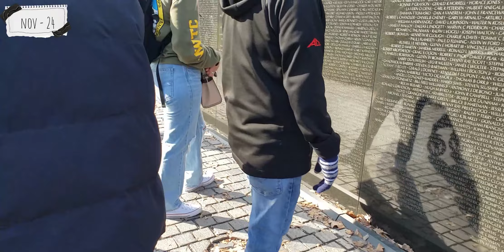Luna and her first time trying solid food |Are those deer? | 5 month old part 1 || 🇰🇷 🇨🇱 mixed baby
Though her pediatrician gave us the OK to let her try solid food from 4 months old, we waited until she turned 5. Her first solid food was rice cereal (not so solid lol) and she loves it! As well as apples!
Will Luna remember her first time seeing deer? If not, here's the proof she saw them!!

Aunque su pediatra nos dió el OK para comenzar a dar comida complementaria desde los 4 meses, nosotros quisimos esperar hasta que cumpliera los 5. Su primera comida fue cereal de arroz y ¡Le encanta! Y ¡Las manzanas también!
¿Recordará la primera vez que vio unos ciervos? Si no es así, aquí dejamos la prueba de que ¡Sí los vió!